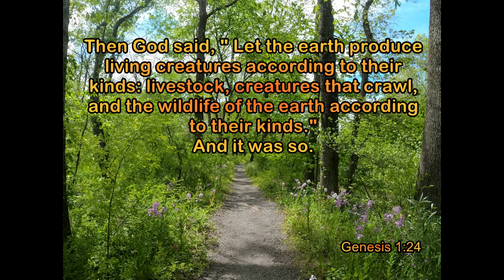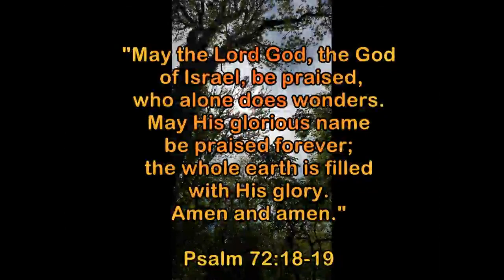Wildlife in the beautiful Raritan Canal 2020.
Wildlilfe in the Raritan Canal. Turtles, fox, stork, ducks, chipmunks, snakes and more.